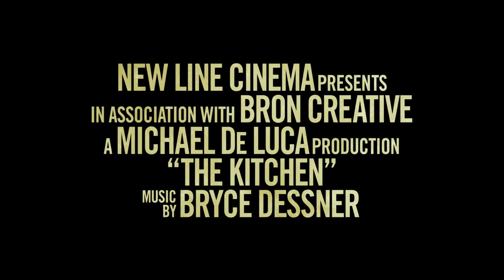The Kitchen - Rainhas do Crime | Trailer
Os membros de um gangue dos anos 70 oriundo do bairro de Hell’s Kitchen, em Nova Iorque, foram finalmente capturados e estão presos. Mas os seus negócios sujos continuam a proliferar, agora com as respetivas mulheres na liderança.